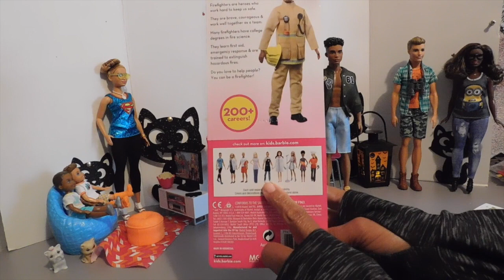Barbie Ken Firefighter review